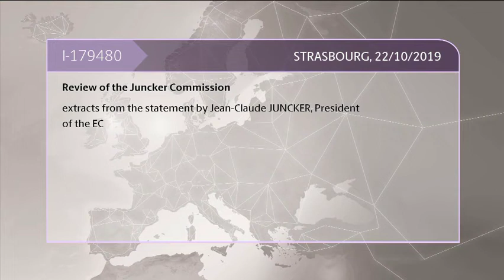Review of the Juncker Commission: extracts from the statement by President JUNCKER